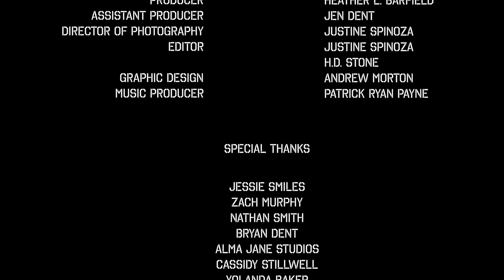IN 6 SECONDS, THE VINER INTERVIEWS: THE GABBIE SHOW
In 2014 and 2015, Blue Djinn Studios and Jen Dent went on a quest to meet some of the most interesting, unknown people on the social media app VINE.

Based on the books "Vine Stories: How an App Changed Our Lives" Volumes 1 and 2 available

Find Gabbie on Twitter: @thegabbieshow
Vine: The Gabbie Show